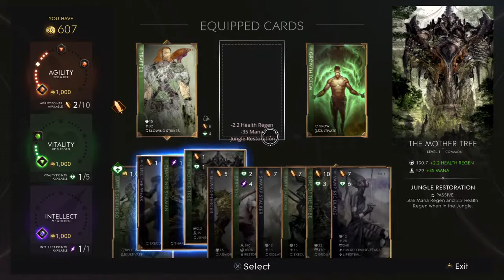Let's Kwangalang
Wu Kwang!